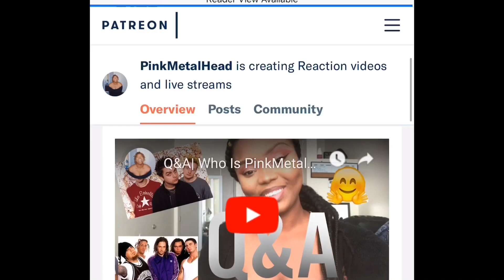TOOL- Fear Inoculum REACTION (FIRST TIME HEARING!!!)